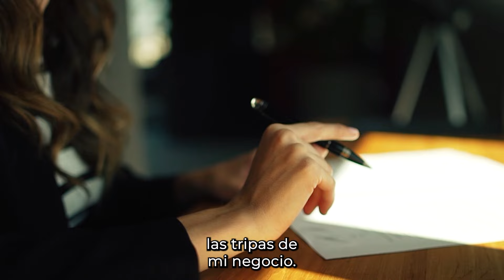Me he cansado de lo mismo de SIEMPRE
He crecido a nivel personal y mi negocio ha crecido conmigo, por lo que es muy importante que estos cambios también se reflejen en mi comunicación.
✨ Si yo no soy lineal y mi negocio tampoco, lo que os transmito no debería serlo. Así que estoy feliz de anunciaros este cambio donde vais a conocerme mucho mejor y os voy a enseñar que se esconde detrás de mi negocio: lo bueno y lo malo, entre nosotros no hay secretos.

Y por eso quiero saber: ¿qué te gustaría que contara en mis próximos podcasts? Escríbelo en los comentarios.